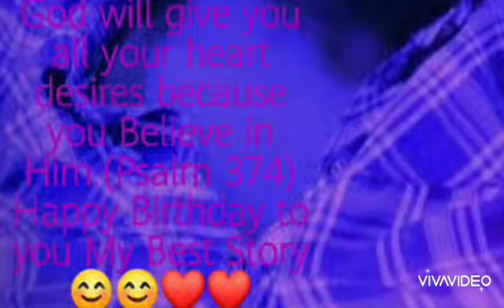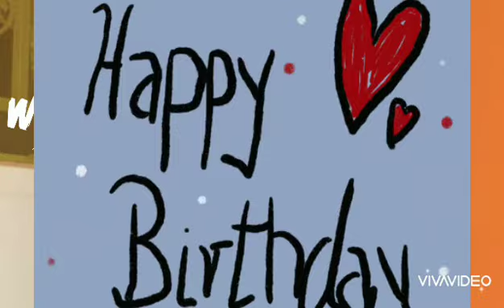Happy Birthday and Congratulations.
Waddde Gonna mazaalibwa kaleno nkuyozayoza olwamazaalibwago nagomwana oyo owobulenzi Mukwano.